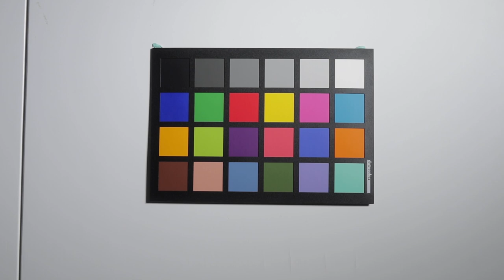canon g5x color 2